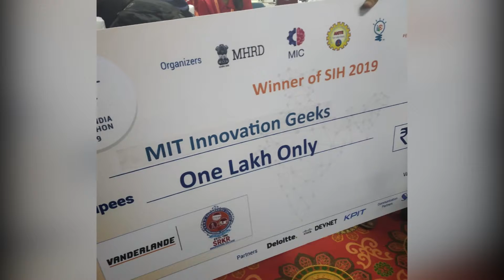MITWPU Technology Innovations 2019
Engineering Students of MITWPU Emerge Winner at World’s largest 36-hour non-stop digital product building competition
The software and hardware competition titled Smart India Hackathon 2019, organised by the Ministry of Human Resource Development and the All India Council For Technical Education (AICTE), was held between March 1, 2 and 3. It was World’s biggest open innovation model organised by MHRD, AICTE, Persistent and i4C and World’s largest 36-hour non-stop digital product building competition. Prime Minister Narendra Modi was to interact with participants in a live event on March 2 at 8 p.m in Kochi. Parallel competitions were conducted simultaneously in 23 nodal centres across the country. 14 teams from MIT-WPU-Faculty of Engineering, Pune participated in various cities-Kochi, Coimbatore,Jaipur, Bimavaram, Noida, Nagpur, Punjab among others.